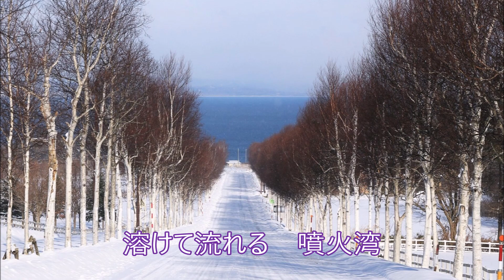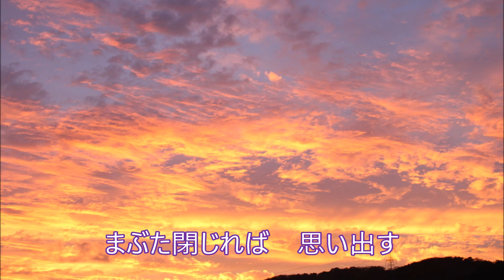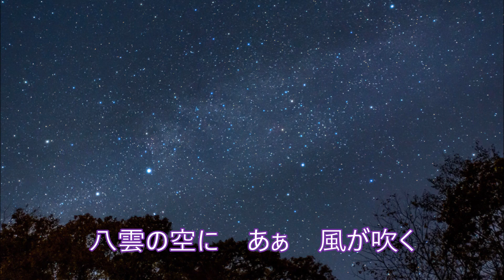八雲の空！和田青児！♪cover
２０２３年６月２１日発売「八雲の空」を原曲キーでカラオケボックスで歌ってみました！